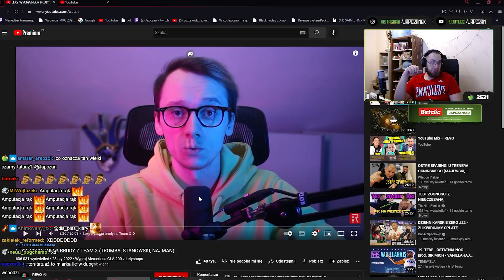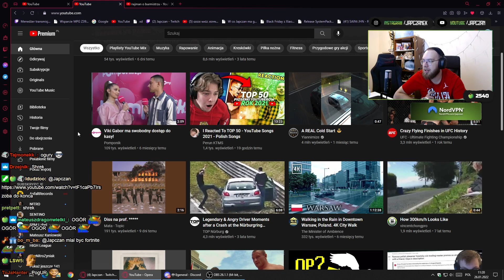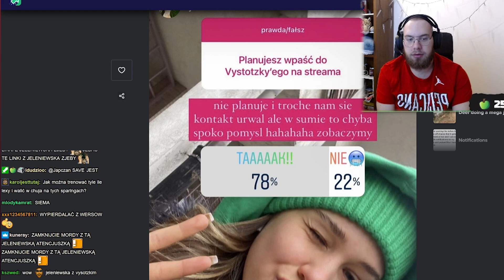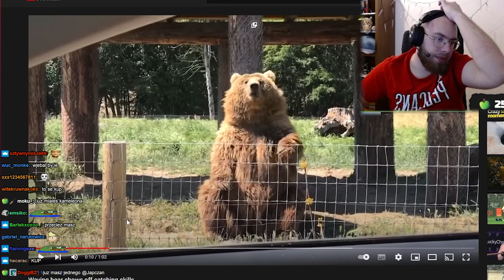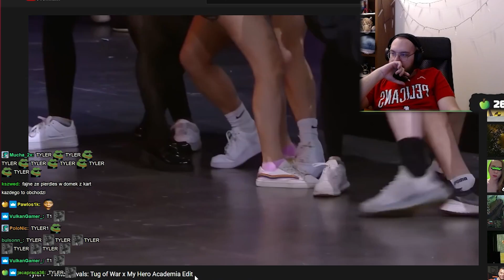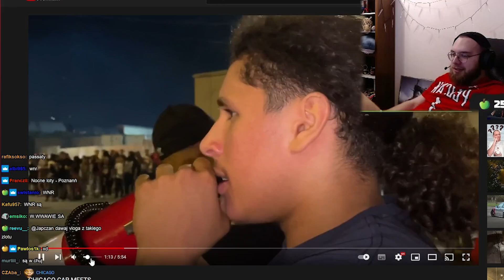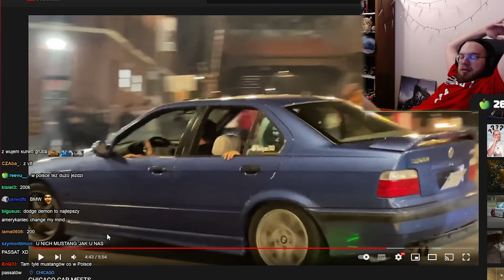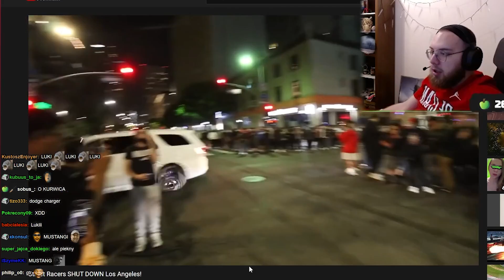JAPCZAN | FAME MMA, LEXY, HOLAK, TRENING WERSOW, ZLOTY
SERIA Z NOWEGO HORIZONA?? OOOO